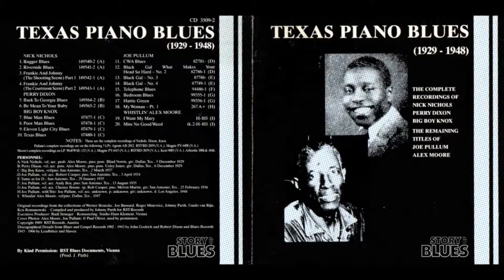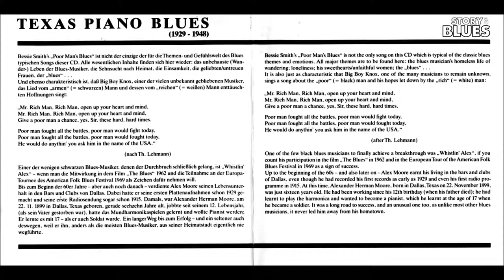Nick Nichols,Frankie and johnny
old blues